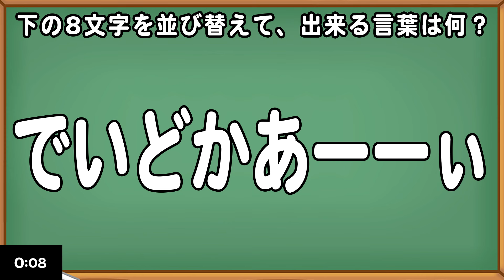脳トレ 高齢者 8文字ひらがな並び替えクイズ 認知症予防・記憶力の強化！簡単問題 頭の体操 認知症予防 認知機能訓練 デイサービスのレクリエーションにも是非！3月12日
今日の高齢者向け脳トレ・頭の体操問題は、並び替えクイズ。
8文字の並び替え、ちょっとだけ難しいですが…あなたはわかりますか？